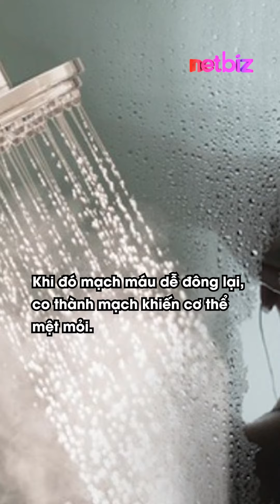F0 Có Gội Đầu Được Không? | Netbiz News #212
Trong bối cảnh các ca mắc COVID-19 gia tăng chóng mặt, người F0 ngập chìm trong các thông tin về cách chăm sóc và điều trị COVID -19. Người thì nói F0 không nên tắm hay gội đầu bởi như vậy cơ thể sẽ yếu hơn, dễ bị COVID "quật" cho bệnh nặng, hoặc tắm gội thì dễ dẫn đến cảm lạnh, đột quỵ…